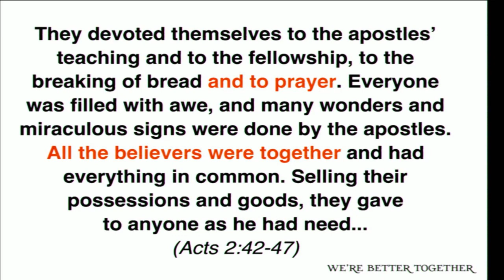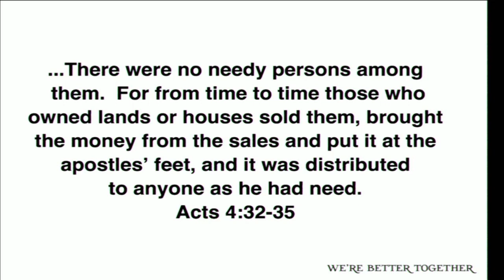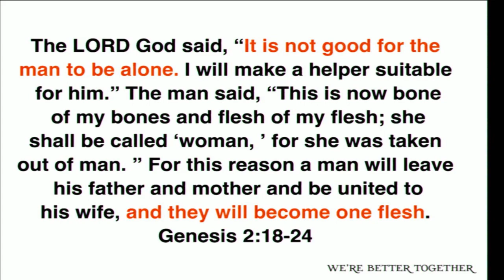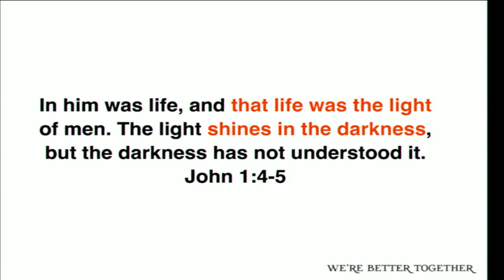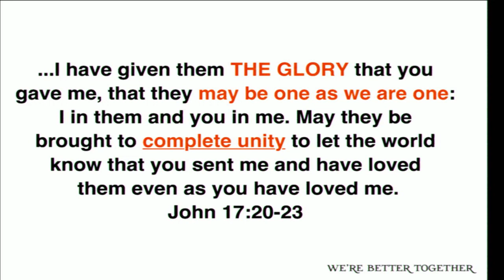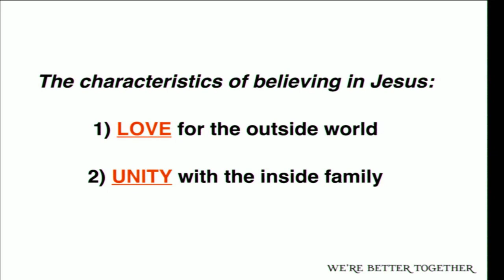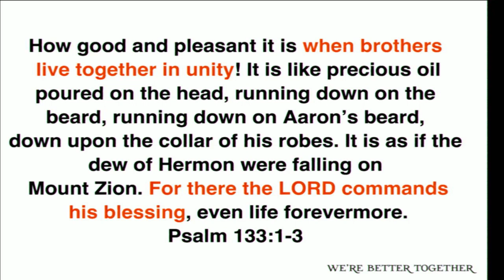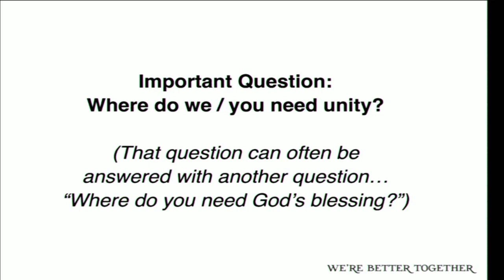"Oneness Embraced" | We're Better Together Message Series - Week 1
In week 1 of the message series "We're Better Together," Senior Pastor Joel Eason teaches us about unity. God wants to see unity of purpose and oneness among His people, just as He is in you. Today we focus on 2 characteristics of believing in Jesus: Love for the outside world, and unity with the inside family. We'll learn today that God wants us to to be one. So, where do you need unity in your life..."